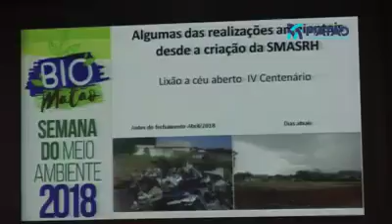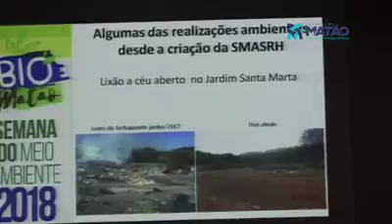Semana do Meio Ambiente - Palestra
Pensando na conscientização na Semana do Meio Ambiente, a Prefeitura de Matão, por meio das Secretarias de Meio Ambiente, Saneamento e Recursos Hídricos e de Educação e Cultura, está realizando a 2ª BioMatão. A abertura aconteceu no auditório do Sincomércio na terça-feira (5). Estiveram presentes o vice-prefeito Moacir Matturro, o secretário da pasta organizadora, Marcos Roberto do Nascimento (Markinho), a diretora de Educação, Nimuendaju Pinotti (Juju), representando a Secretaria de Educação e Cultura, o presidente do Sincomércio, Antonio Geraldo Giannini (Toninho), vereadores, diretores, secretários, funcionários e servidores municipais, imprensa, entre outras autoridades.